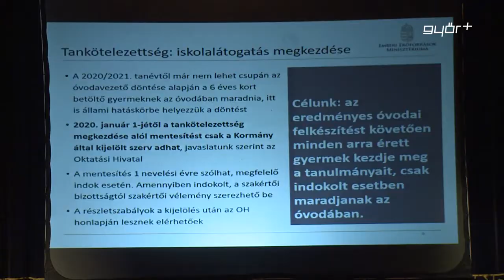Új jogszabályok a közoktatásban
Megyei szakmai tanévnyitó konferenciát tartottak pedagógusoknak, intézményvezetőknek a Vaskakas Művészeti Központban. A rendezvény az Emberi Erőforrások Minisztériumának munkatársa beszélt az oktatást érintő legfontosabb jogszabályi változásokról. A résztvevők tájékozódhattak az Oktatási hivatal és Klebelsberg Központ aktuális feladatairól fejlesztéseiről.